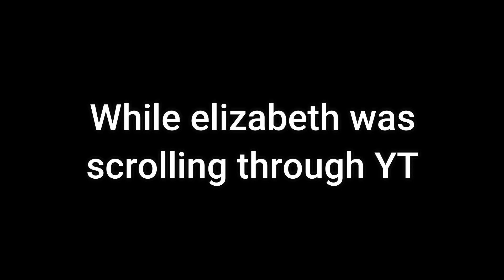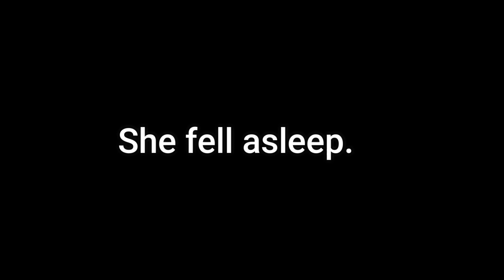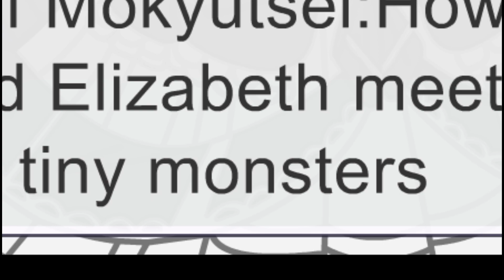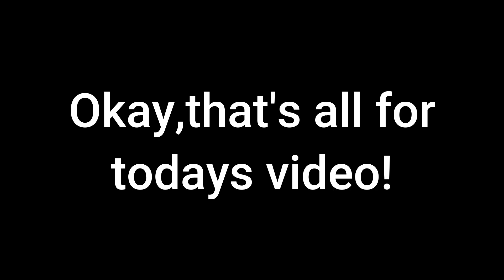ᴬᵐᵃⁿᵈᵃ ᵗʰᵉ ᴬᵈᵛᵉⁿᵗᵘʳᵉʳ ᵐᵉᵉᵗˢ ᴱˡⁱᶻᵃᵇᵉᵗʰ ᴬᶠᵗᵒⁿ & ᵀʰᵉʸ ʳᵉᵃᶜᵗ ᵗᵒ ᵉᵃᶜʰ ᵒᵗʰᵉʳˢ ᵐᵉᵐᵉˢ//ᴼʳⁱᵍⁱⁿᵃˡ //ᴹᵒᵏʸᵘᵗˢᵉⁱ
One day Elizabeth is browsing youtube, then found a creepy video game called amanda the adventurer, and surprisingly they meet .

Elizabeth Afton And Amanda the Adventurer meets and reacts to each other //Original//Mokyutsei

Apps used-
Filmora
Gacha club
Gacha neon(MOD)
OBS(for recording)

Time took:About a week or so.